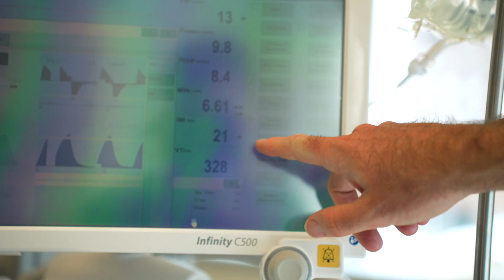World-first discovery impacts treatment of acute respiratory failure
Keeping sick patients alive through artificial breathing under life support just became more effective. In a world-first, UHN shows that it is possible to keep the diaphragm continuously active, around-the-clock, in the ICU.

Normally when patients are on a ventilator, the ventilator breathes for the patient, and the patient’s breathing muscles are passive and relaxed. But this inactivity of the breathing muscles can be harmful, and predisposes the lung to collapse and injury, with the diaphragm wasting away rapidly from disuse.

For the first time ever, Drs. Ewan Goligher and Idunn Morris, critical care scientists, have shown it is possible to keep the diaphragm continuously active over prolonged periods by stimulating it to contract in synchrony with the ventilator using a special central venous catheter that has electrodes to stimulate the nerves leading to the diaphragm.

This approach could transform the management of respiratory failure around the world!

When you give to UHN Foundation, you’re supporting world-class facilities and expert care teams that are transforming healthcare across Canada and around the world.